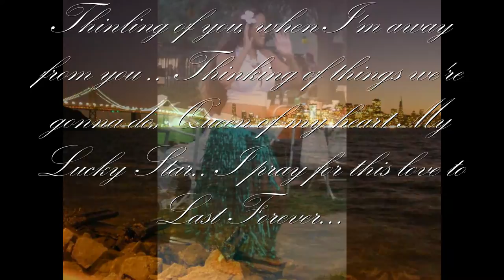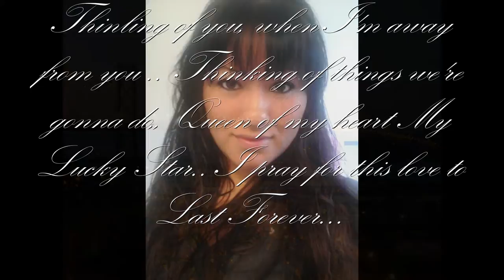Sammy Boy Lopez "Queen of My Heart"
a song i made for my wife... all her hawaiian family calls her lucky... hope u all like it... its a very rough draft.. will be on my cd that will be out this year,,,